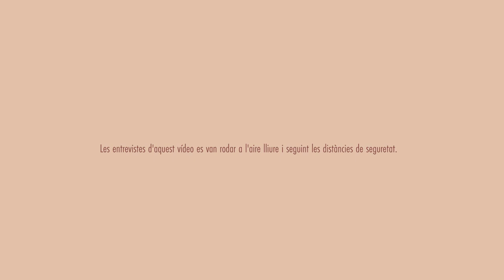Dones perpetuenques i pandèmia. ESCOLES SEGURES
Les dones perpetuenques i la pandèmia. Aquest és el punt de partida de la campanya de l'Ajuntament de Santa Perpètua de Mogoda per al Dia Internacional de les dones d'aquest 2021. Des d'avui i fins al 8 de març estigues atent a les xarxes i podràs conèixer com els hi està afectant la Covid-19 a les teves veïnes. Amb elles, parlem de salut, d'educació, de la cura a les persones, de feina...

Al capítol  ESCOLES SEGURES  acompanyem a la Macu.
Ella és mestra de l'Escola Bernat de Mogoda.